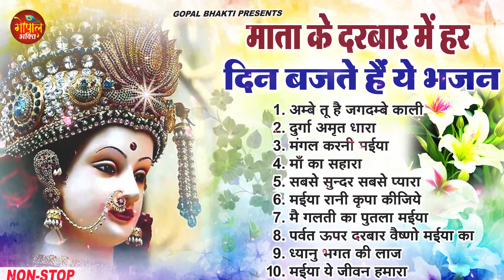2023 नॉनस्टॉप माता भजन ~ New Mata Bhajan 2023 ~ Mata Bhajans ~ New Bhajan 2023~ Mata Songs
2023 नॉनस्टॉप माता भजन ~ New Mata Bhajan 2023 ~ Mata Bhajans ~ New Bhajan 2023~ Mata Songs
2023 नॉनस्टॉप माता भजन ~ New Mata Bhajan 2023 ~ Mata Bhajans ~ New Bhajan 2023~ Mata Songs

🎤 Singer - Ravi Raj
🎶 Songs-
1. अम्बे तू है जगदम्बे काली 00:00
2. दुर्गा अमृत धारा 04:39
3. मंगल करनी मईया 24:24
4. माँ का सहारा 27:20
5. सबसे सुन्दर सबसे प्यारा 33:48
6. मईया रानी कृपा कीजिये 39:26
7. मै गलती का पुतला मईया 43:53
8. पर्वत ऊपर दरबार वैष्णो मईया का 49:12
9. ध्यानु भगत की लाज  54:15
10. मईया ये जीवन हमारा 1:02:02